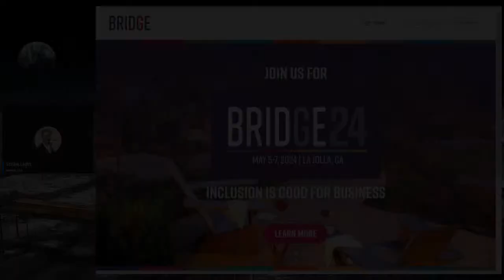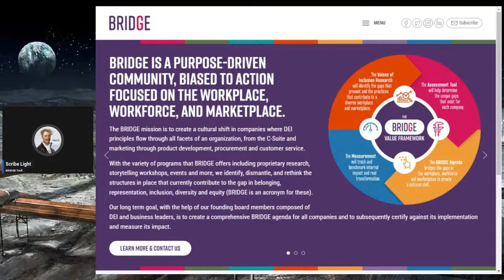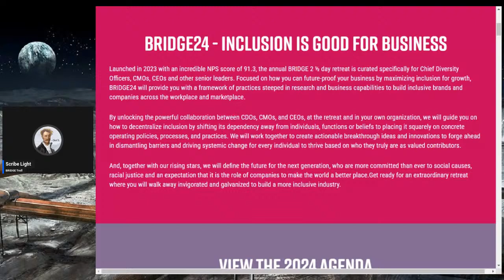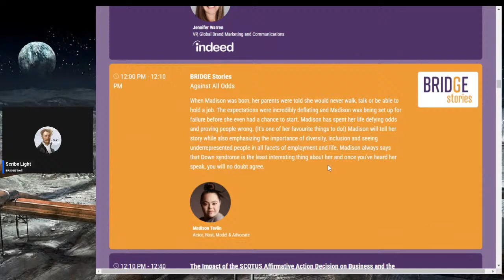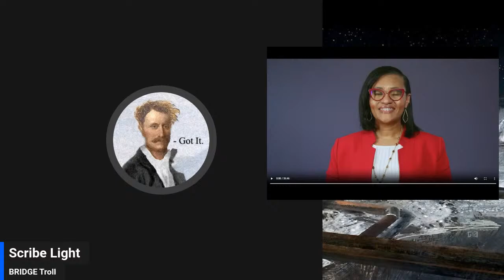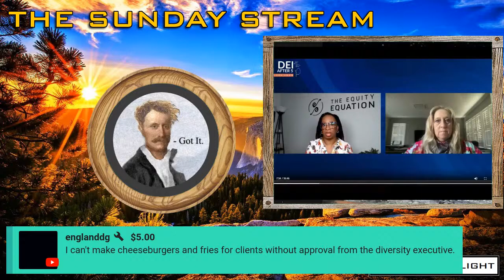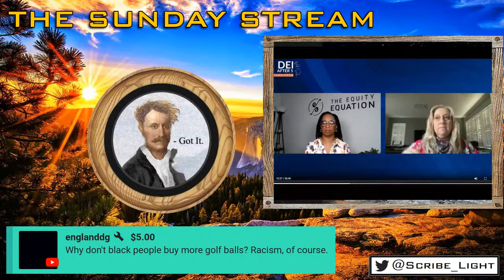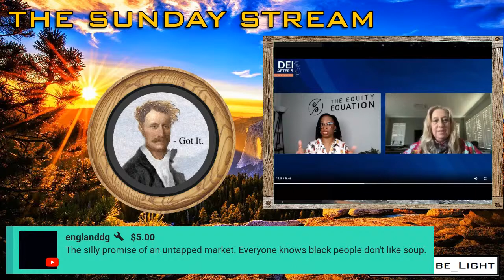BRIDGE - The New Face of D.E.I. - Part 1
DEI is in retreat, and rebranding seems to be the only escape hatch. Is BRIDGE the new litany of abbreviated buzzwords that will seize the throne? Let's take a look and see if this old JEDI has any new tricks